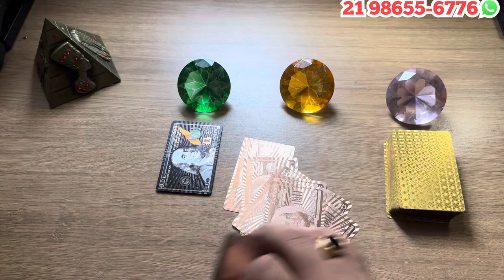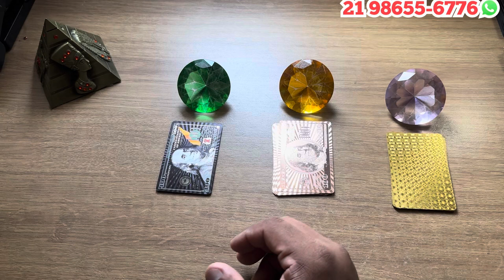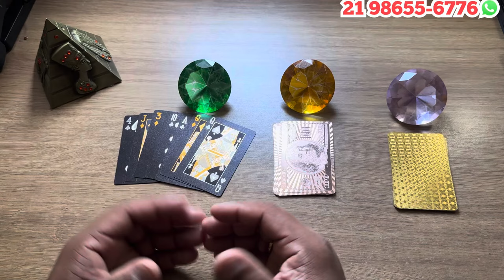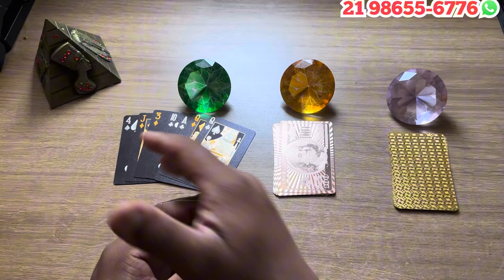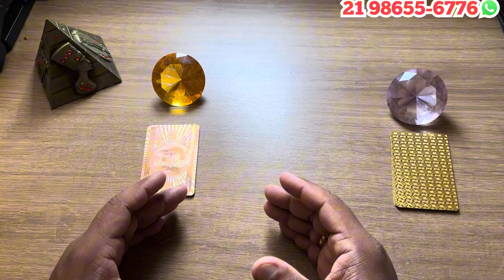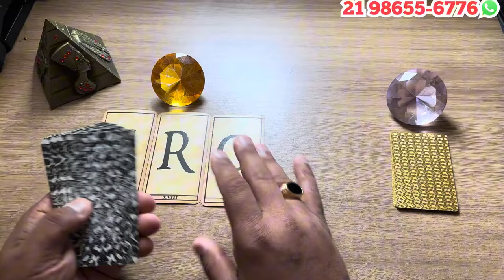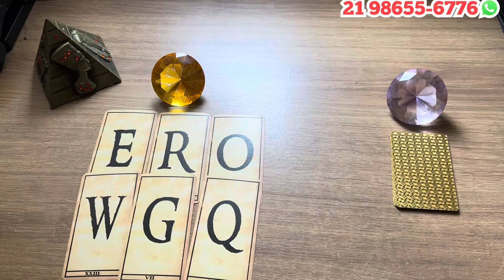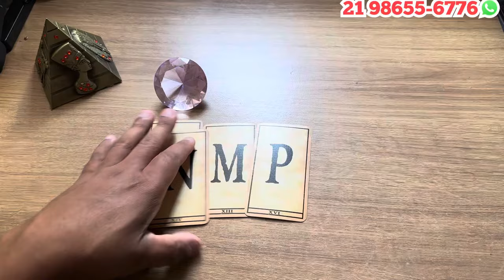ELE(A) VAI TE CHAMAR PRA CONVERSAR + LETRA INICIAL!💫 Tarot Responde - Tarot do Amor